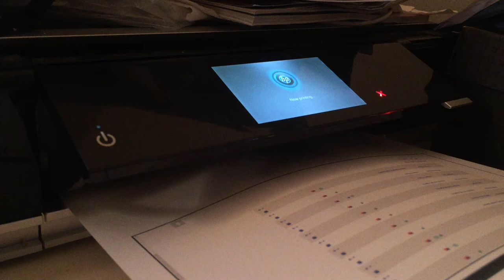The printer is talking ...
Turn up volume to listen.  What does it sound like this printer saying?

I hear "tuba, tuba, tuba" over and over.
My wife says she hears "my pants, my pants, my pants.